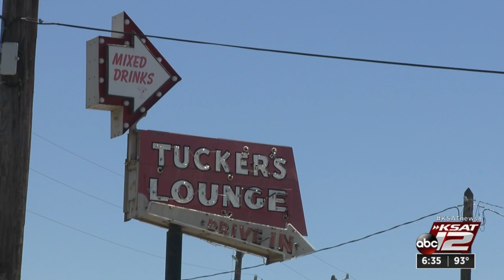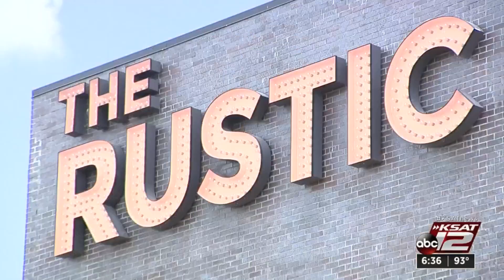Coronavirus Q&A: Jeret Pena, a local bar owner shares how the local bar industry has been impact...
Coronavirus SAQ: Jeret Pena, a local bar owner, shares how the local bar industry has been impacted by COVID-19